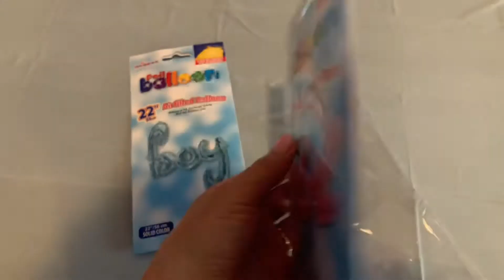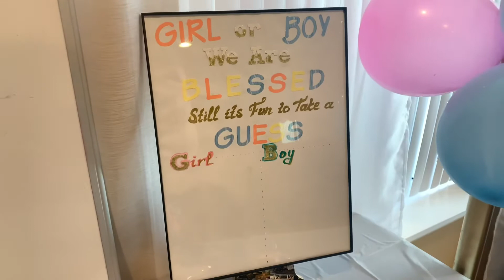🌟 TWINKLE TWINKLE 🌟 gender reveal party decoration